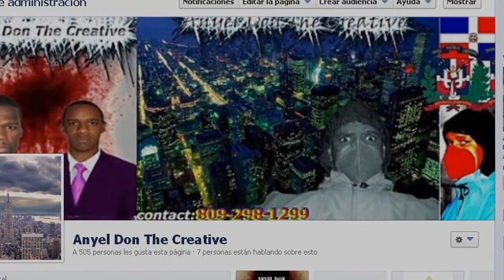EL KATEDRATICO SE ROBA EL SHOW EN EL BOCONCHINO 2012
El Mejor cantante sanjuanero que se cura en tarima KATEDRATICO.
BREAKING NEWS URBANA DOMINICANA. REPUBLICA DOMINICANA. san juan city...